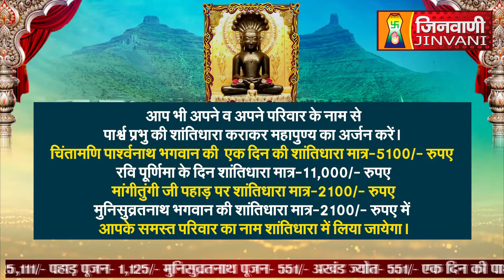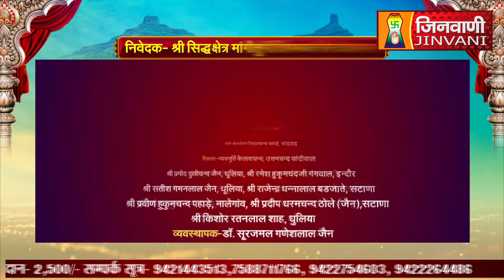Abhishek Shantidhara 08 Dec 2023 Mangitungi Nasik,(MH.) A010536,A010553